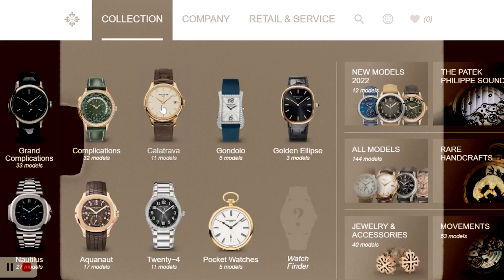ТОП 5 самых КРАСИВЫХ часов 2022 | КАКИЕ ЧАСЫ КУПИТЬ?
Купить, продать или узнать о часах, пишите в telegram или Instagram

В сегодняшнем ролике я решил показать вам мой топ 5 самых красивых часов на 2022 год, по моему личному мнению! В топе будут часы, которые я сам купил бы себе.
В этом ролике не будет речи об инвестиционной привлекательности часов, только часы, которые нравятся лично мне по многим параметрам.

Если вам нужно продать свои часы или купить себе новые, то мой директ всегда открыт для вас:

00:00 Какие часы выбрать?
1:00 Rolex GMT Master
2:00 Patek Philippe
3:00 Rolex Day-Date
4:10 Vacheron Constantin
4:48 Женские часы Audemars Piguet
5:40 Важная договоренность